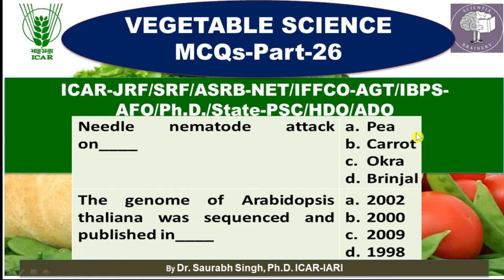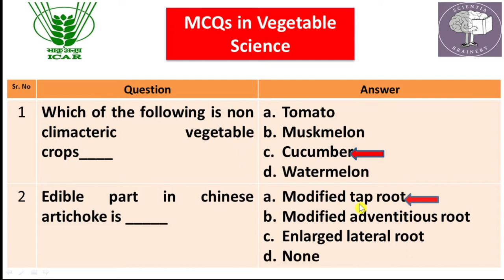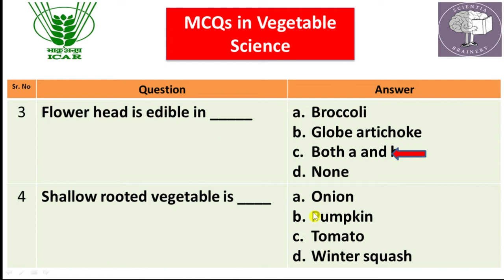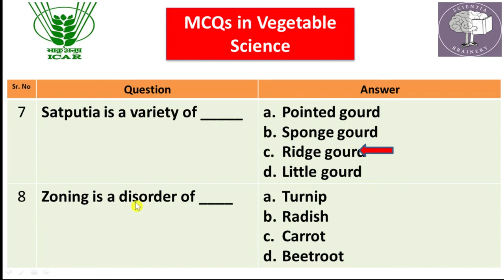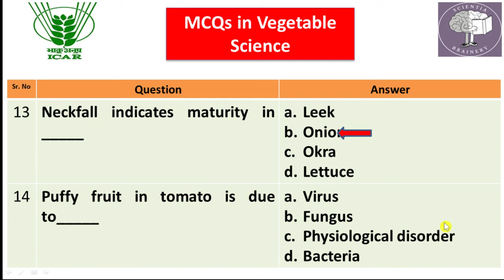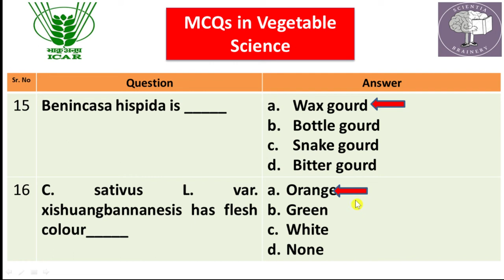Vegetable Science-MCQs (Part-26) for ICAR-NET/ADO/AFO/ICAR-JRF/SRF/IBPS-AFO/NABARD/IFFCO-AGT/HDO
HDO/ADH
MCQs Series in Vegetable Science Based on Previous Year Question Papers of ICAR-JRF/SRF (2005 to 2021). Important for ICAR-JRF/SRF/NET Exams, IBPS-AFO/AO Exams, State PSC-HDO/ADO/ADA/ADH Exams
NABARD Exams.
Most Important MCQs of Vegetable Science/Olericulture/ICAR JRF, ASRB NET, SRF, ARS/Agriculture & GK